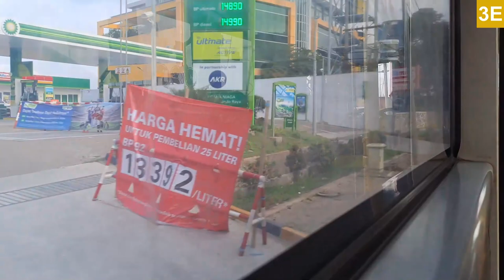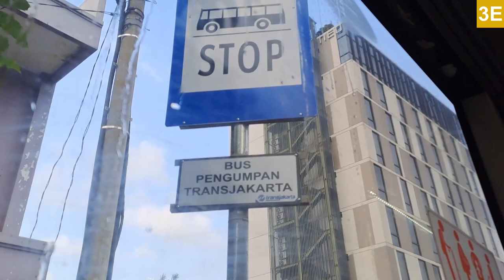Use this to go to Puri Indah and Lippo Puri Mall | Transjakarta 3E Ride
Timestamps:
0:26 Boarding
11:00 Entering Jalan Lingkar Luar Barat
11:49 Halte Depan Pasar
12:28 Lingkar Luar Barat / Syekh Junaid Flyover
13:46 Gedung OT
15:00 Jalan Bojong Raya / Indomaret
25:08 Jalan Puri Harum 1 / Lippo Mall Puri
26:53 Aproaching Puri Indah Mall

Though be warned, this line has 30 minute headways so probably not recomended to use this if you're in a hury.

I waited 25 minutes for this bus which explains why I managed to get so much footage in the previous video.